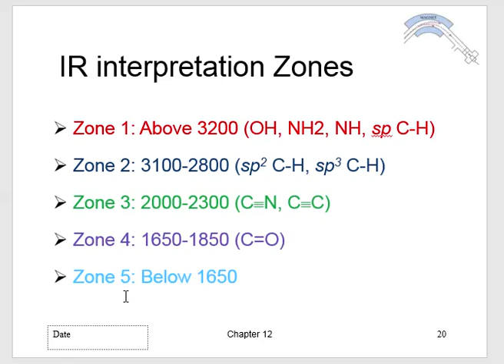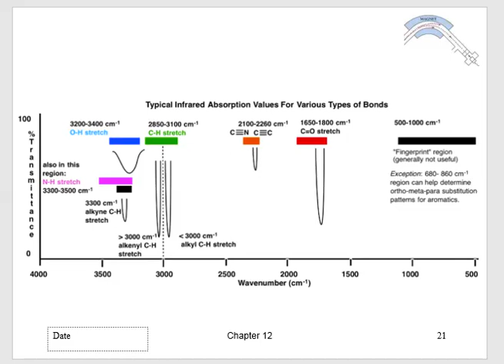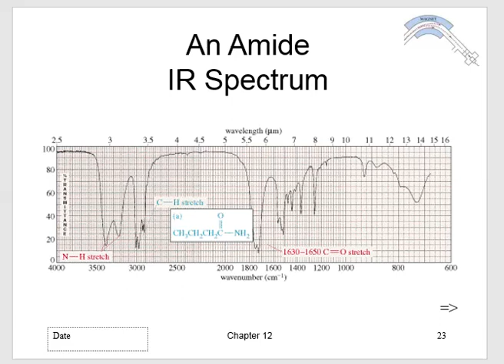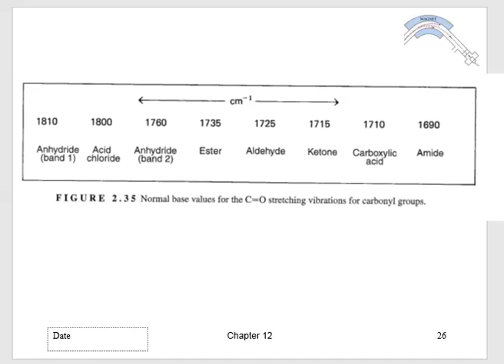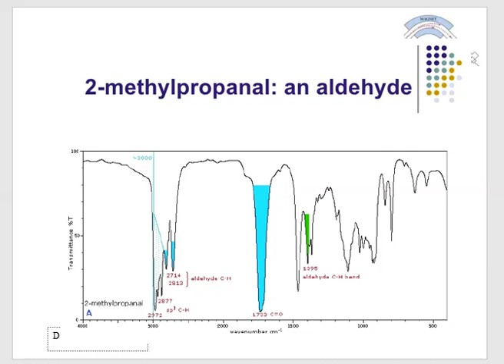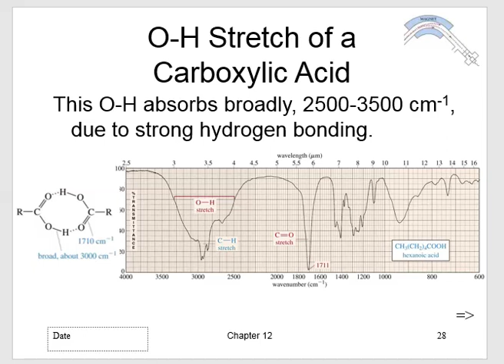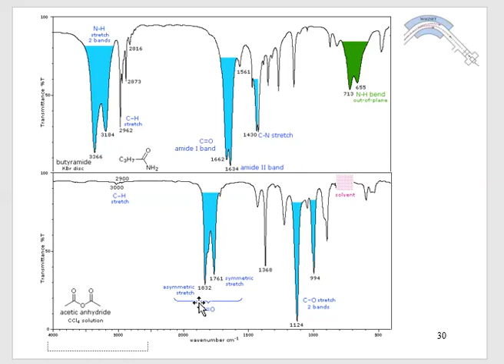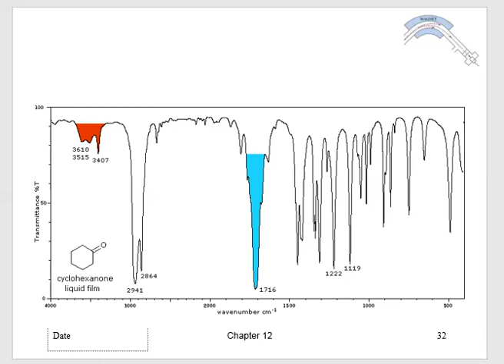IR spectroscopy Part 3